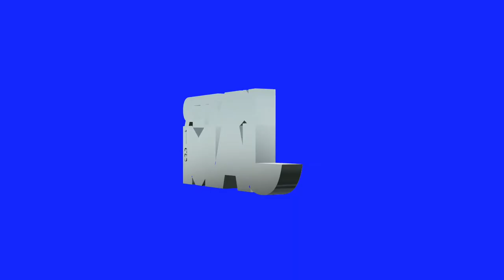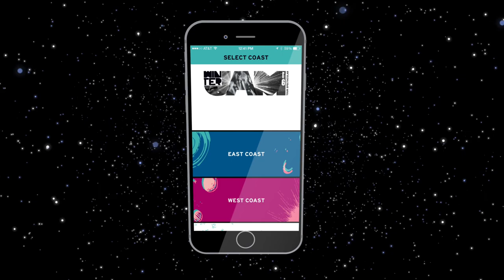Winter Jam 2016 New Orleans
No ticket required- just $10 at the door!

Continuing an unprecedented reign as one of the world’s largest tours and Christian music’s biggest annual tour, the Winter Jam Tour Spectacular announced its highly-anticipated 2016 line-up earlier this evening at Nashville’s Sudekum Planetarium. The announcement, which included performances from several 2016 artists, was also live-streamed to viewers around the world via Blue Scout Media’s StageHop.com.

Artists appearing at the Smoothie King Center include: GRAMMY® Award-winning duo for KING & COUNTRY, GRAMMY®-nominated singer/songwriter Matthew West, Crowder, RED, Sidewalk Prophets, Lauren Daigle, NewSong, Trip Lee, KB, Stars Go Dim and We Are Messengers